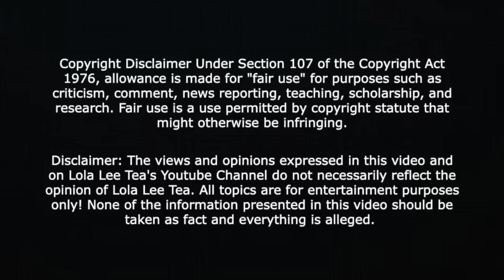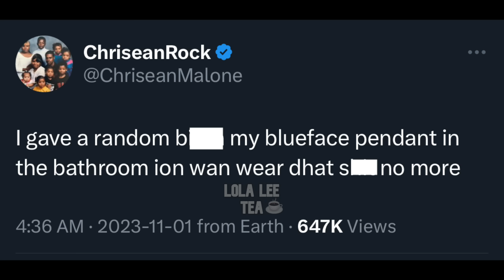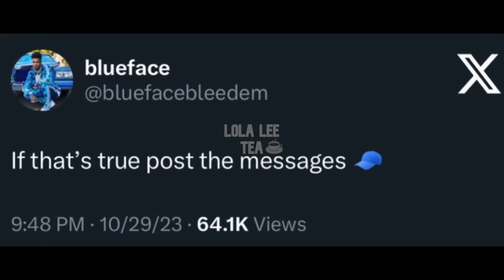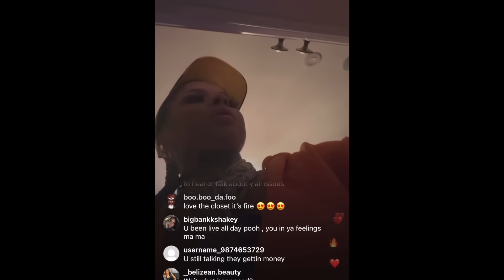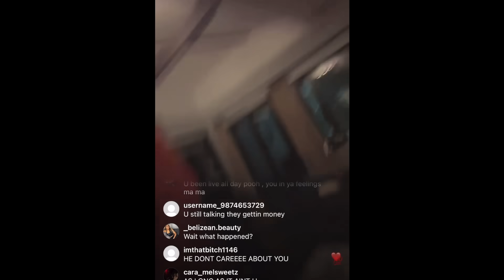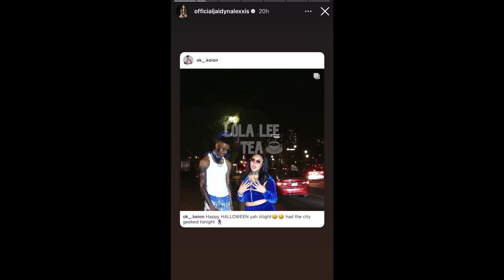Chrisean and BlueFace in Miami! Both quiet after giving away 15k pendant! 11.02.2023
Vision Clarity Audibles
30 Day Trial of Amazon Prime